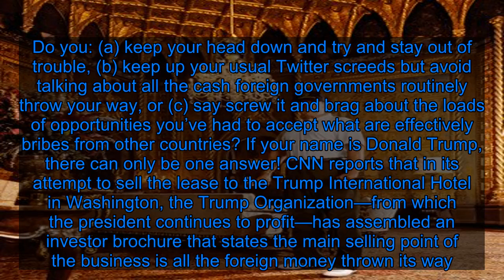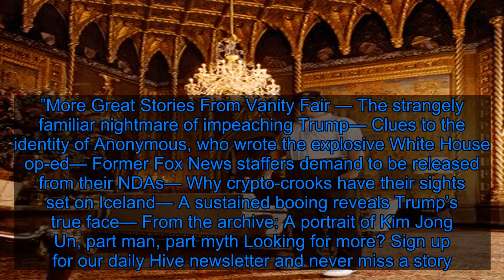Trump Org Brags About All the Foreign Money Thrown at Its Washington Hotel - Fox News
Quick: You’re the president of the United States and you’ve been plagued for almost three years by accusations of lining your pockets with taxpayer money, not to mention a lawsuit accusing you of violating the Emoluments Clause of the Constitution. Recently, you attempted to award yourself a government contract worth millions that would’ve seen six foreign governments spend untold sums at your floundering Florida resort, but the blowback was so bad that even you walked it back. You’re in the middle of an impeachment inquiry concerning your attempt to pressure another country to open investigations that would personally benefit you, and things are not looking good. Do you: (a) keep your head down and try and stay out of trouble, (b) keep up your usual Twitter screeds but avoid talking about all the cash foreign governments routinely throw your way, or (c) say screw it and brag about the loads of opportunities you’ve had to accept what are effectively bribes from other countries? If your name is Donald Trump, there can only be one answer! CNN reports that in its attempt to sell the lease to the Trump International Hotel in Washington, the Trump Organization—from which the president continues to profit—has assembled an investor brochure that states the main selling point of the business is all the foreign money thrown its way. “Tremendous upside potential exists for a new owner to fully capitalize on government related business upon rebranding of the asset,” reads the 46-page investor pitch. The Trump Organization insists that its refusal to solicit foreign business has cost it more than $9 million. According to the brochure, those “sacrifices” include turning away 17,100 room nights in 2019, resulting in $5.3 million in lost room revenue and $3.9 million in lost food and beverage revenue. The investor pitch is an explicit acknowledgment of how important foreign business is to the 263-room luxury hotel in the Old Post Office building blocks from the White House. Though it includes specific numbers of how much money it turned away from foreign governments, the pitch does not include figures for how much the hotel has accepted, despite reports showing it has become a magnet for foreign officials. Nor does it provide actual or historical financial performance data for the hotel…Despite the Trump Organization’s claims that it turned away millions of dollars in business from foreign governments, the Washington hotel has done brisk business with them. Delegations from Saudi Arabia, Malaysia, and Kuwait have stayed at the hotel or held events there, along with members of Trump’s cabinet and GOP fundraisers. The prime minister of Romania reportedly booked a room earlier this year.